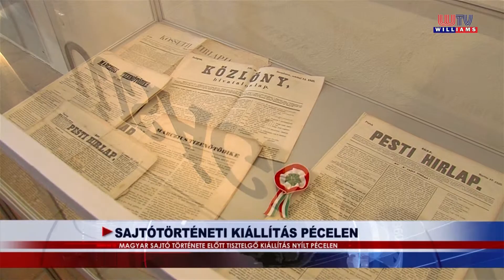2019 03 29 Williams Hiradó Ajánló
EP-VÁLASZTÁS
Kézbesítik a választásra jogosult állampolgároknak az értesítőt.
ÜLLŐI KÖZLEMÉNY
Mindenkit megilleti az ártatlanság vélelme.
ÜLLŐI ZENEISKOLA
Az iskola munkáját szakmai sikerek igazolják.
KEDVES VILÁG
Üllőn él a ,,A Dal 2019” tehetséges szerzőpárosa.
TOJÁSFA
Az ,,Üllő Húsvét Szigete” rendezvényt 2. alkalommal rendezik meg.
ÚJ ALJEGYZŐ GYÁLON
Pap Krisztina lett az új aljegyző.
HÁZI KEDVENCEK VÉDELME GYÁLON
A veszettség elleni védőoltások fontossága.
VASÚTMODELL-KIÁLLÍTÁS MAGLÓDON
A gyermekkortól tartó hobbi, szinte hivatássá válik.
SAJTÓTÖRTÉNETI KIÁLLÍTÁS PÉCELEN
A magyar sajtó története előtt tisztelgő kiállítás nyílt Pécelen.
TE SZEDD!
A pécel és felsőpakony helyszínein is jelentős volt az aktivitás.
AZ ÉV LEGJOBB SPORTOLÓI PÉCELEN
Több sportág legjobbjai vehették át a díjakat.
RAJZPÁLYÁZAT VASADON
A március 15-ére rajzpályázatot hirdetettek a gyerekeknek.
VASADI BÖLCSŐDE
A bölcsi teltházat jelentett.
KÖZGYŰLÉS AZ ÜLLŐI ÖNKÉNTES TŰZOLTÓKNÁL
A lánglovagok munkáját ismerték el.